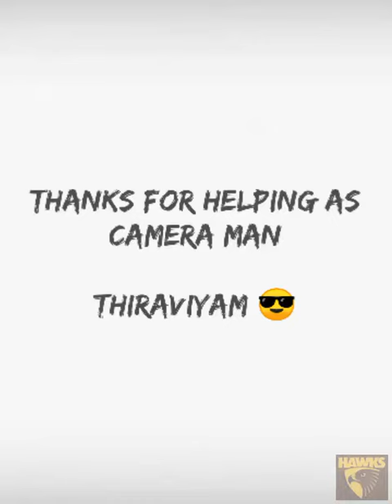Lethal Hawks Hariprasath ft Raw Pace All rounder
Thanks for helping as Camera man - Thiraviyam

Editing : Barathsundar

Channel name : Infraction nocopyrights